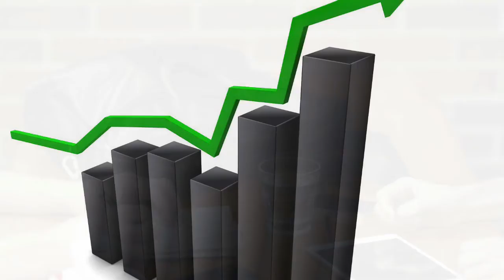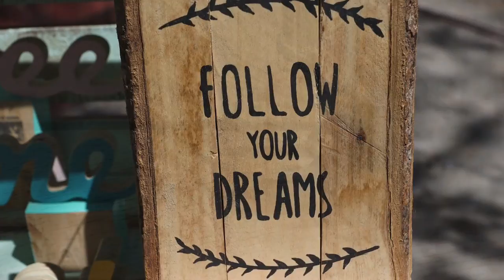9個字的故事